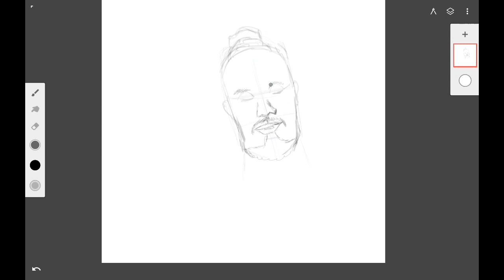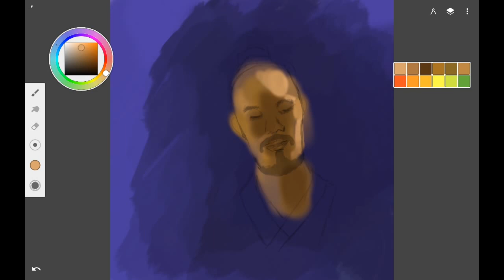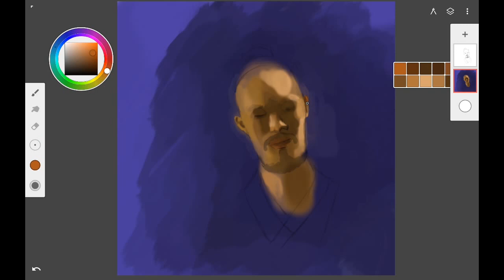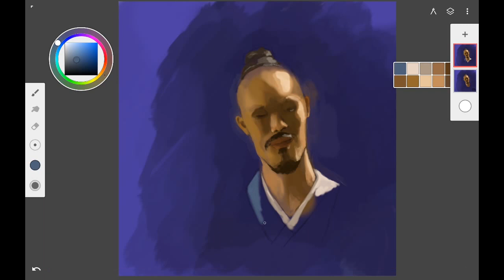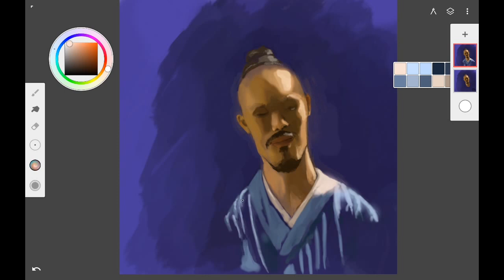Hundred Eyes - Marco Polo (Netflix) - Android Speedpaint Timelapse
Infinite Painter on Samsung Galaxy Note 10.1
Brush - Vermeer
Smudge - Vince